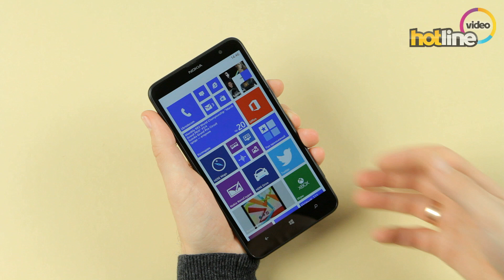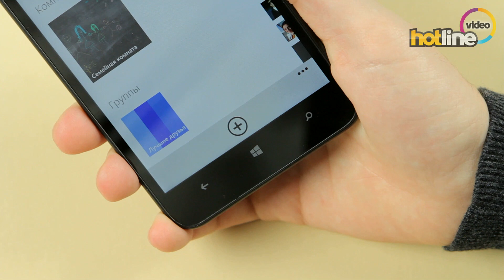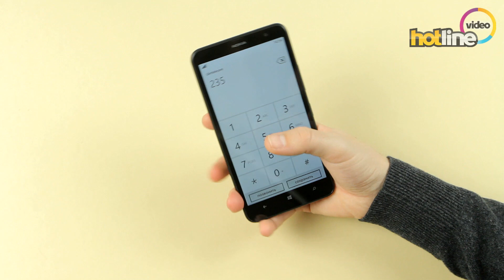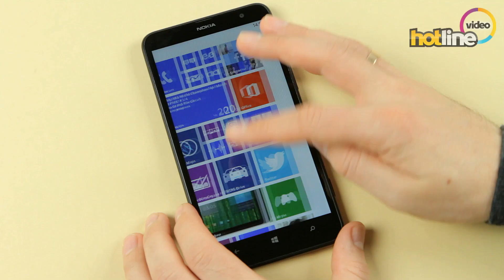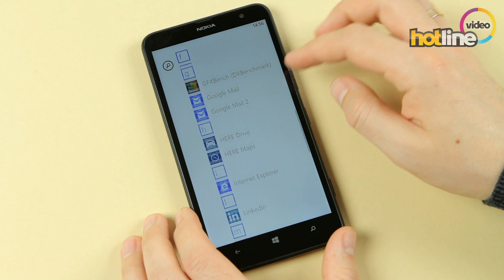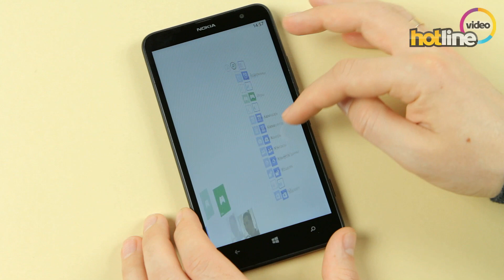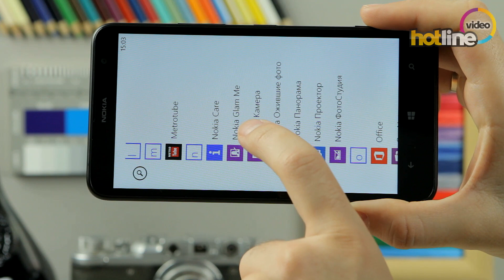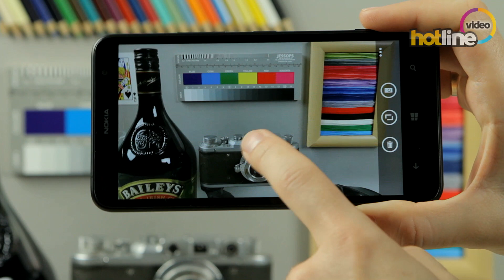Обзор смартфона Nokia Lumia 1320